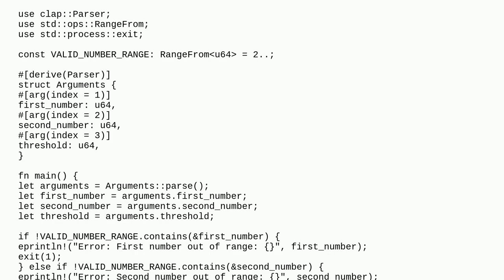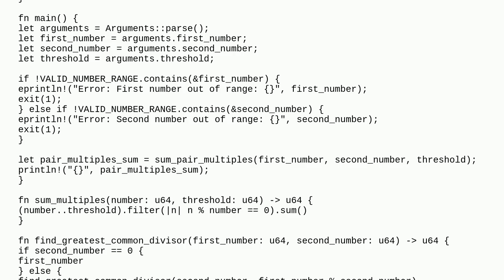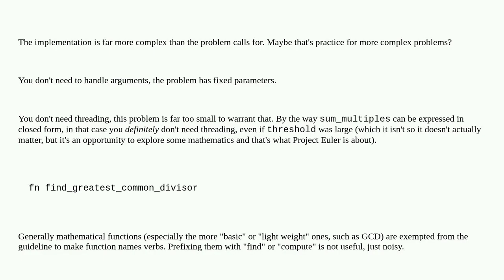Codereview: Project Euler Problem 1: Multiples of 3 or 5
Project Euler Problem 1: Multiples of 3 or 5

A special thanks goes out to the community

  rust programming-challenge beginner